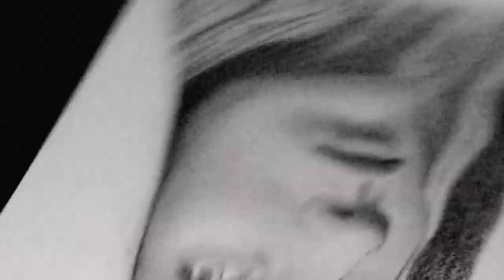The Witcher Speed Drawing ~ CIRI ~ Netflix Seasons 1-2 Freya Allan Pencil sketch by Justa Fry Art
Hey Guys! In today's video I'm showing you how I drew Cirilla Fiona Elen Riannon aka Ciri From Netflix's The Witcher series. Who is your favorite character from this show? The last year plus has put a stall on many tv productions including The Witcher but luckily season 2 should be out soon! In the meantime I'm drawing some of the best characters from season 1. This drawing took aprox 12 hrs to complete.

Materials Used: Strathmore 400 Series Paper, General's 6B Pencil, Pentalic 8B Pencil, Pentech 1997 Mechanical HB 0.5mm Pencil, $ Store Eraser, Pro Art Brush.

Music Make You Move By: Ofshane